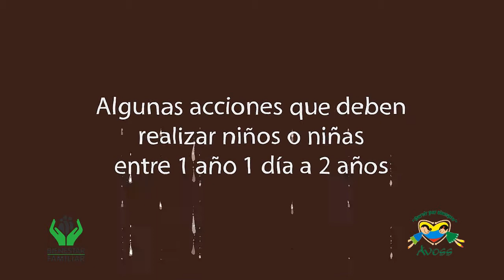ALTERACIONES EN EL DESARROLLO DE LAS NIÑAS Y LOS NIÑOS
VIDEGO PRODUCCIONES